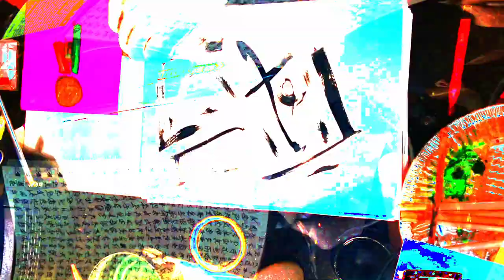[EPILEPSY WARNING] Movie 24 02 16 02h55m52s